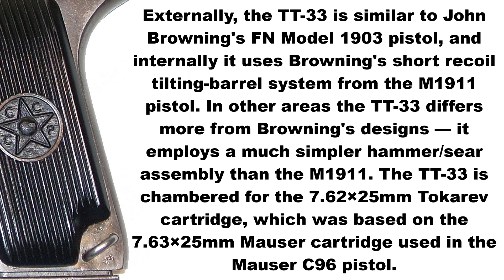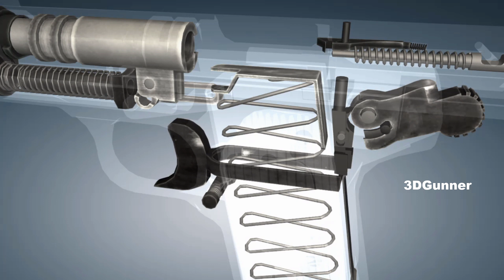3D Animation: How a TT-30 Tokarev Pistol works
The TT-30, commonly known as the Tokarev, is an out-of-production Soviet semi-automatic pistol. It was developed in the early 1930s by Fedor Tokarev as a service pistol for the Soviet military to replace the Nagant M1895 revolver, though it ended up being used in conjunction with rather than replacing the M1895. Large numbers of the TT-33 were produced during World War II. It served until 1952, when it was replaced by the Makarov pistol chambered in 9x18mm Makarov.

Externally, the TT-33 is very similar to John Browning's blowback operated FN Model 1903 semiautomatic pistol, and internally it uses Browning's short recoil tilting-barrel system from the M1911 pistol. In other areas the TT-33 differs more from Browning's designs — it employs a much simpler hammer/sear assembly than the M1911. The TT-33 is chambered for the 7.62×25mm Tokarev cartridge, which was based on the 7.63×25mm Mauser cartridge used in the Mauser C96 pistol.